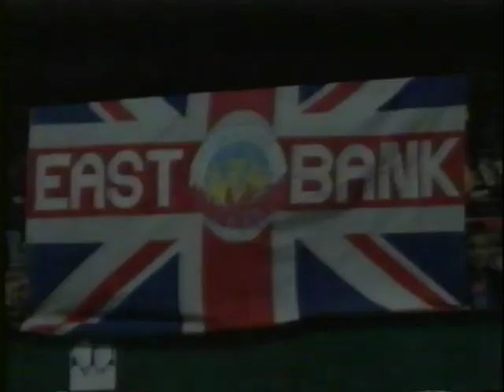Aldershot Town v Berkhamsted - 1997/1998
Aldershot Town lift the Ryman League Division 1 title.  Celebrations all around as the management team and chairman join the crowd in the East Bank.